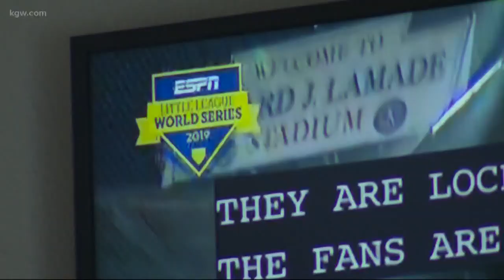Sprague baseball team plays in Little League World Series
Fans host a watch party to celebrate the first Salem area baseball team to reach the Little League World Series.